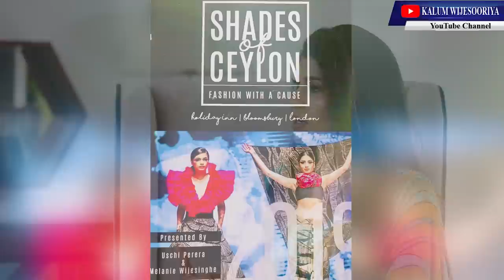ශ්‍රී ලංකා විවාහක රූ රැජින 2022 ඌශි පෙරේරා - හදවතින් හදවතට කැලුම් සමග/MRS SRILANKA USCHI PERERA!🌷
අරගලයට කලින් මුලු ලෝකයේම අවධානය අපේ සිරිලක දෙසට මෑත කාලයේ යොමුවුනේ ලෝක විවාහක රූ රැජින ආන්දෝලනාත්මක සිදුවීම් මාලාව හරහා..
විවිධාකාර  මත ගැටුම් හමුවේ නැවතවරක් 2022 වසරේ  ලෝක විවාහක  රූ රැජින  තරගාවලිය  ගැන නැවත වතාවක් කතා කරන්නට පටන් අරගෙන..ඒ පසුගියදා  2022වසර වෙනුවෙන් ශ්‍රී  ලංකා විවාහක  රූ රැජින  ලෙස ඌශි  පෙරේරා  මහත්මිය කිරුලු  පැළදීමත් සමගින්.
අද හදවතින් හදවතට කැලුම්  සමග මේ කතාබහ එලෙස කිරුලු පැළදි සුරූපිණිය ඌශි පෙරේරා සමග..🌹

හදවතට  දැනෙන
Like කරන්න
Share කරන්න 💐